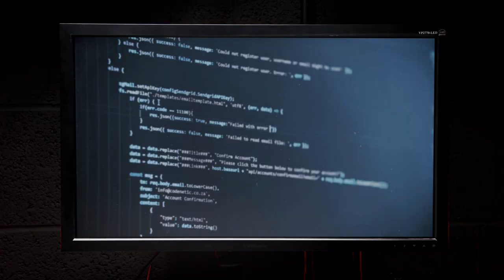A Russian Doll Official Trailer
How does a click become a vote? Do you know who your online friends are? A Russian Doll descends into the data, deceit & distress of Russia's disinformation campaigns during a moment that would change history, the EU referendum. 🇪🇺🇬🇧🇷🇺

Book tickets now to see Rachel Redford (The Jungle, Gap Year) star in the world premiere of Cat Goscovitch’s A Russian Doll! Running from 18 May - 12 June with tickets from £11.50!

A RUSSIAN DOLL
Written by Cat Goscovitch
A co-production by Barn Theatre & Arcola Theatre
Directed by Nicolas Kent
Starring Rachel Redford
Design by Liz da Costa
Lighting Design by Sam Rowcliffe-Tanner
Sound Design & Composition by Harry Smith
AV Design by Alex Tabrizi
Casting Director: Amy Ball
Voice and Accent Coach: Katherine Heath
Dates: 18 May – 12 June 2021
Times: 7:30pm (Tu-Sa), 2:30pm (Sa), 2:00pm (Su) & 5:30pm (Su)
Prices: From £11.50
Press Night: 20 May at 7pm